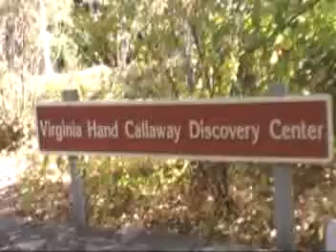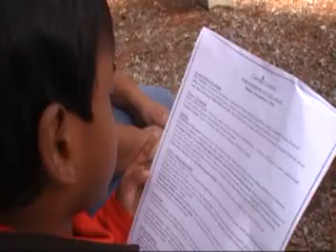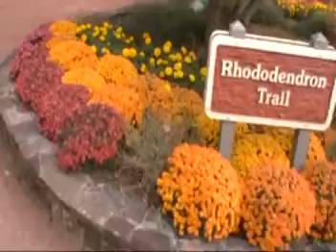Mummy Calloway Gardens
Our Trip to Callaway Gardens, Georgia